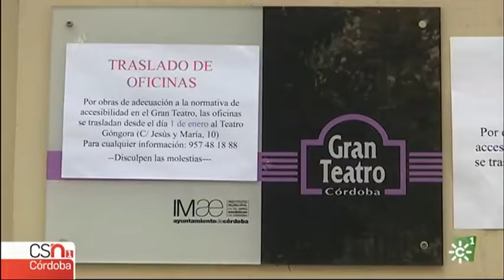CIERRE DE EL GRAN TEATRO POR REMOLEDACIÓN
El Gran Teatro de Córdoba cierra por obras de remodelación, básicamente para hacerlo accesible según la normativa. Toda la programación municipal se traslada en los próximos meses al teatro Góngora y a la Axerquia.